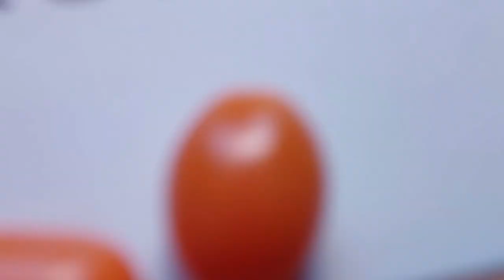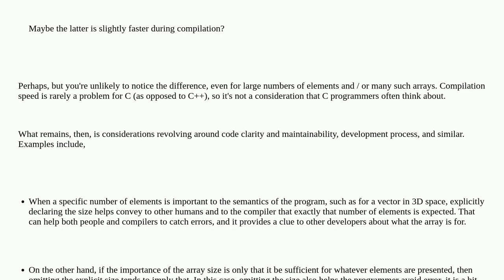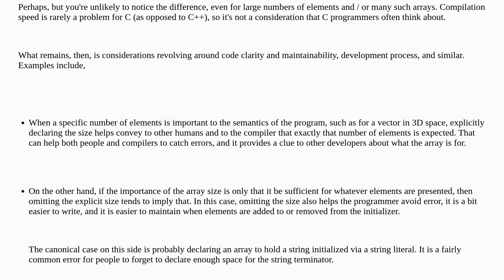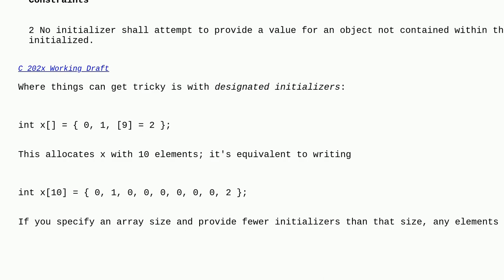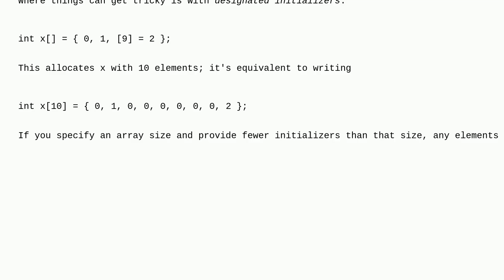C When declaring an array with values, is declaring the size useful?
A special thanks goes out to the community

  arrays c